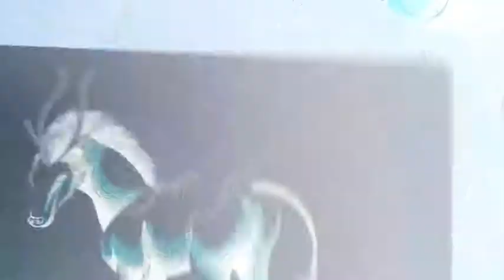Day and Night Inversion Pen and Nail Polish Qilin Drawing Time Lapse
Since this is painted with nail polish, the real drawing has a nice shimmer to it.
Actual time is around 2 hours
Song is E Minor Prelude by Chopin

Reblog a day to night gif version of this on tumblr!

Check it out on Redbubble too! Feel free to buy a print to adorn your walls or a shirt to adorn yourself! I personally think the Night Qilin looks beautiful on a pillow (which you can get at Redbubble)

Commissions are open! I would love to draw something for you! Send an email!